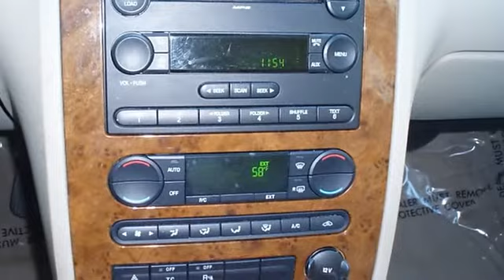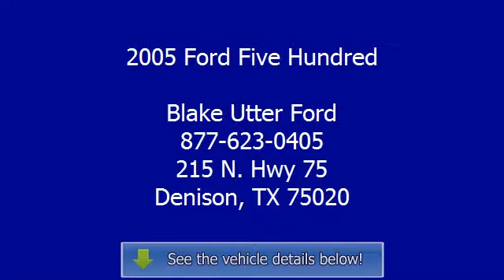2005 Ford Five Hundred - Blake Utter Ford - Denison, TX 75020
215 N. Hwy 75

For Sale: 2005 Ford Five Hundred
VIN: 1FAFP24185G161172
Engine: 3.0L DOHC SMPI 24-VALVE V6 DURATEC ENGINE
Drivetrain:
Transmission: Automatic
Mileage: 152,039
Color: Green (exterior) Other (interior)

Features:
2005 Ford Five Hundred from Bob Utter Ford Lincoln Kia.  Leather, power windows, power locks, power mirrors, power drivers seat, cd, cruise, and nice wheels!  Almost new tires. Mainly highway mileage. 100% AutoCheck guaranteed! All electronic components in working condition. All interior components are in good working order. The 2005 Ford Five Hundred: the perfect blend of daily driver and family hauler.  Great Cash Car!  . Call or email Terri Irby Internet Relations Manager.